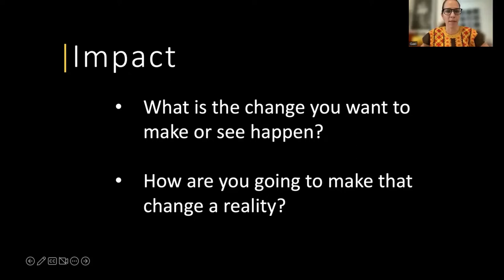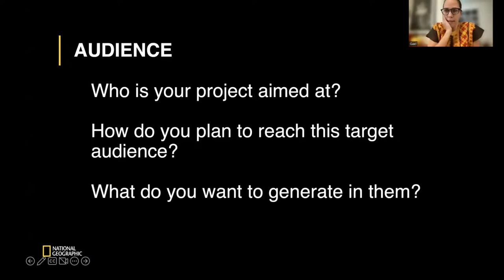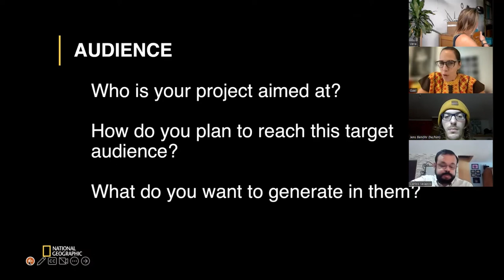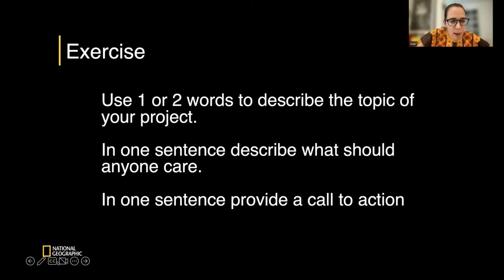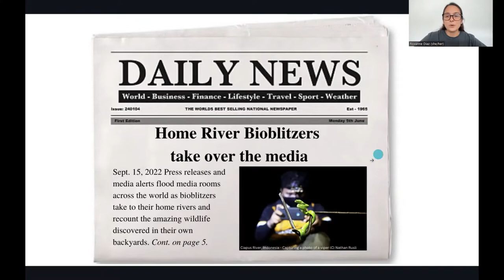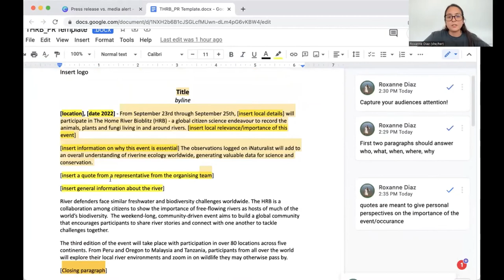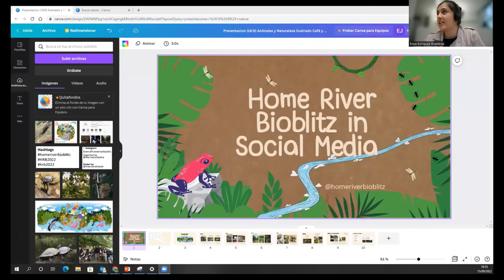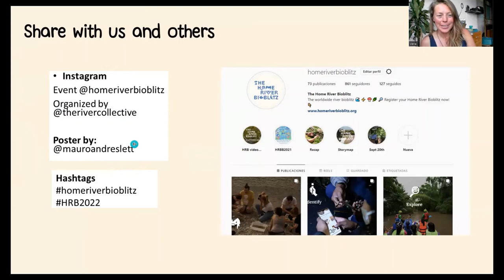Home River Bioblitz 2022 | Storytelling Workshop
This workshop was focused on bringing across the story behind each Home River Bioblitz.

Gael Almeida is the Regional Lead for Latin America at National Geographic Society, her work includes seeking new projects; supporting Latin American researchers, conservationists, educators, and storytellers who receive funding; triggering collaborations among the network of Explorers and partners to create long-term changes in the region. She has more than 20 years of experience working in conservation, specifically in the coordination and communication of conservation initiatives, collective impact, project funding, and strategic planning for conservation. She will introduce us to the power of storytelling.

Roxanne Diaz is a Communications Consultant at a.o. Save the Blue Heart of Europe and the Open Rivers Program) and has extensive experience in the communication of events and campaigns. She has prepared a press alert and press release template and will help you fill in the gaps to adapt it to your local Home River Bioblitz.

Enya Enriques Brambila is the person behind the current social media of the Home River Bioblitz. She is currently a PhD student at IHE Delft and her research involves citizen science on water quality data. She is very passionate about engaging others through social media and will talk with us about her plans for the Home River Bioblitz and what you can do for you own visibility.